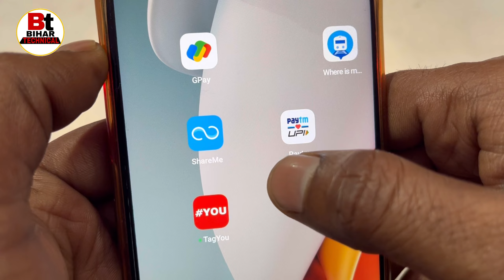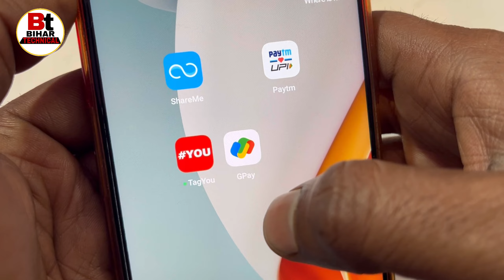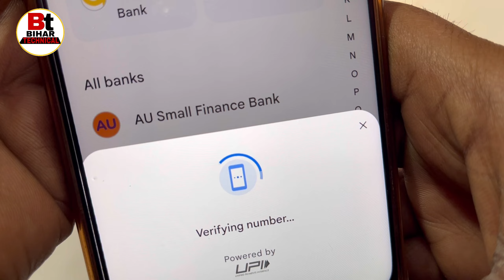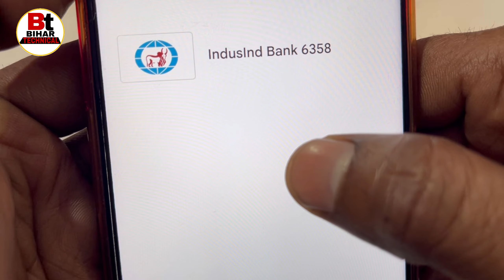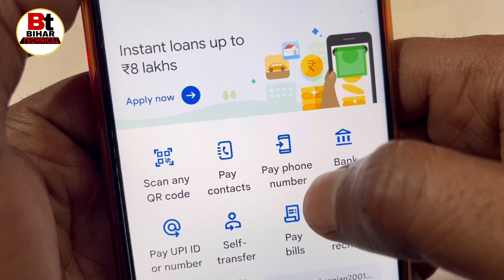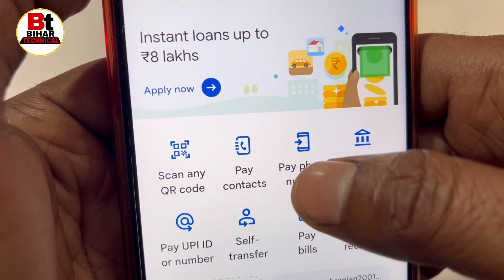Google Pay Aadhar Card se Kaise Chalayen ` Aadhar Card Se Google pay account kaise banaye | Bina Atm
Queries-
Aadhar Card se Google pay account kaise banaye,
Google pay account Aadhar Card Se Kaise banaen,
Google pay Aadhar Card Se Kaise banaen,
Aadhar Card se Google pay account kaise banate hain,
Bina ATM card ke Google pay account kaise banaen,